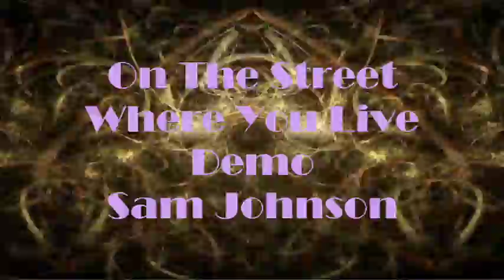OTSWYL Demo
My demo arrangement of "On The Street Where You Live" from My Fair Lady.  I decided to jazz it up a bit.
I DO NOT OWN THE ORIGINAL SONG RIGHTS!  This is purely for my personal use, and not for any commercial use whatsoever.